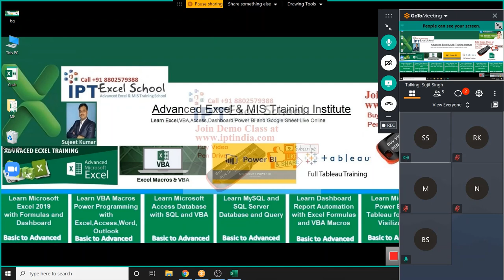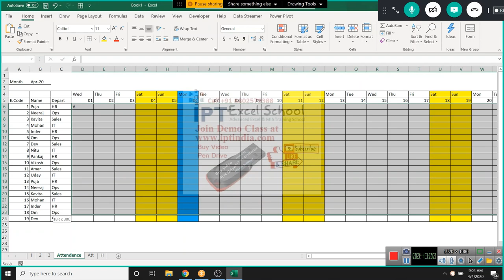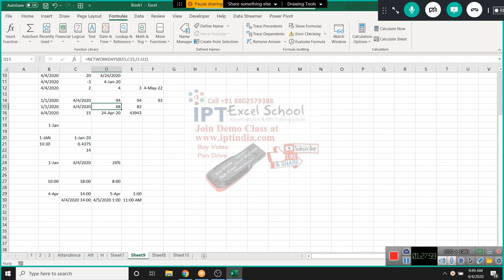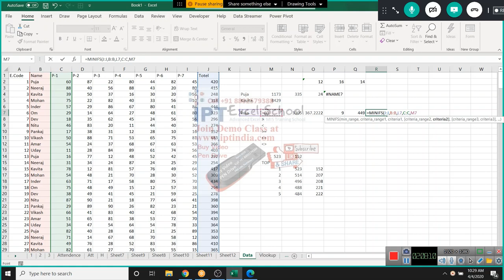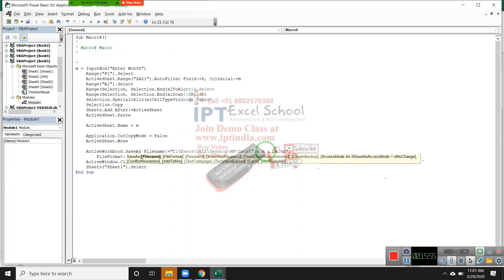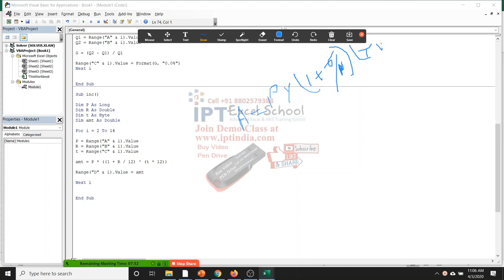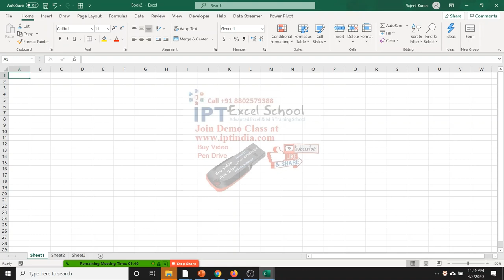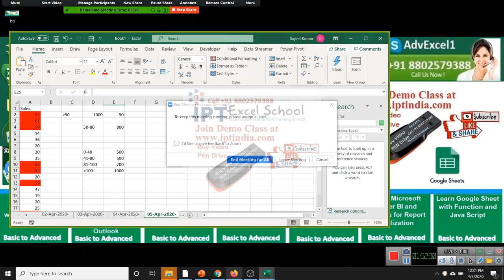Excel 2019 + Excel VBA Macros